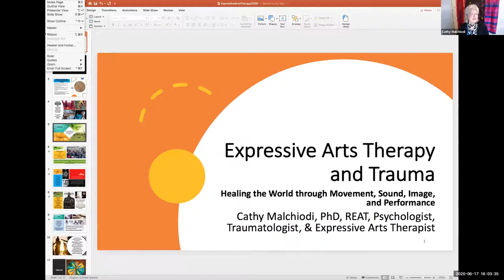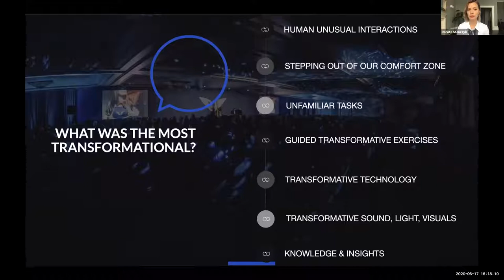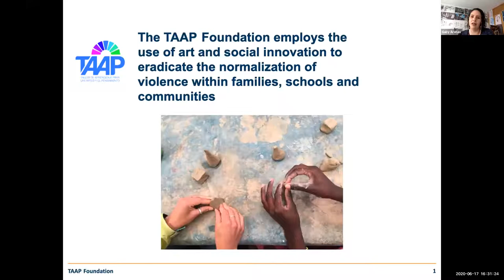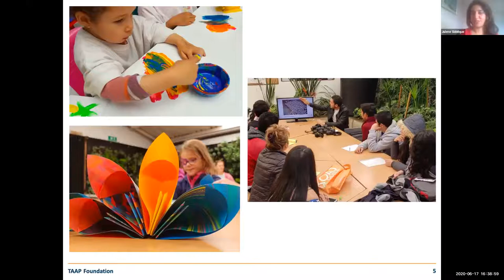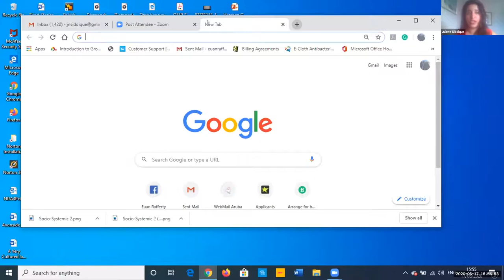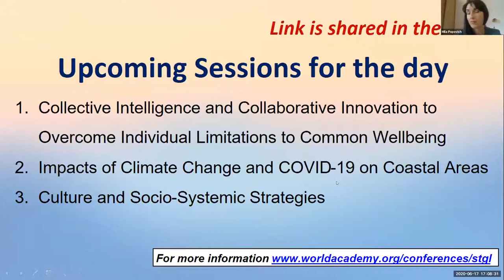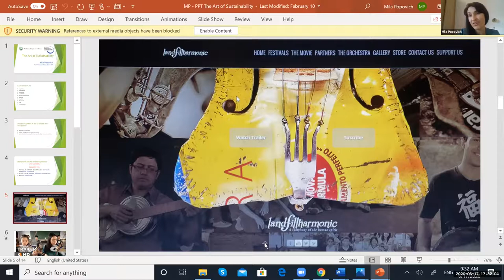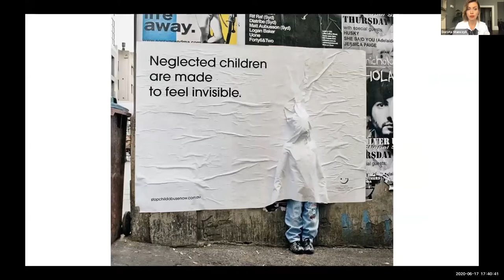Arts, Impact And Transformation | Strategies for Transformative Global Leadership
Title of Presentation: Arts, Impact and Transformation

Moderators:
Julene Siddique, Socio-Systemic Impact Specialist, Laszlo Institute; Composer & CEO, Nada Brahma Ltd
Mila Popovich, Chair, WAAS Nominations & Evaluations Committee; WAAS Fellow
Panelists:
Cathy Malchiodi, Dir., Trauma Informed Practices & Expressive Arts Therapy Inst. (USA)
Dorota Stanczyk, Transformational Artist; Founder, S.T.A.R.T. Transformational Art org., Colombia
Gaby Arenas, Executive Director, Taap Foundation & Director, Art & Wellbeing
Nadine Bloch, Training Director, Beautiful Trouble
Tiahoga Ruge, Film Maker; WAAS Fellow